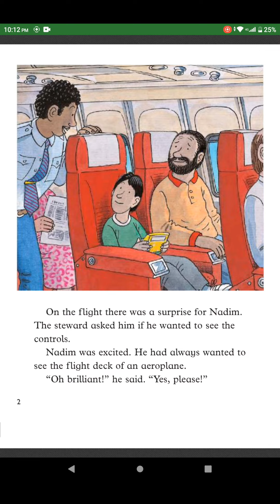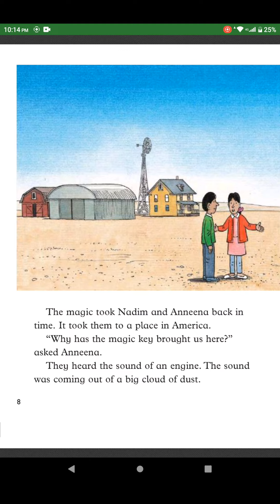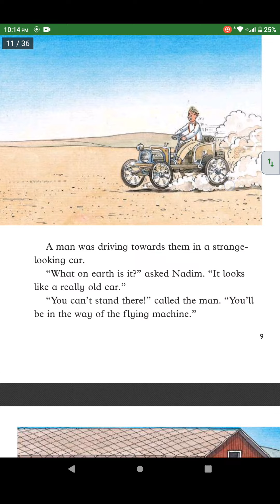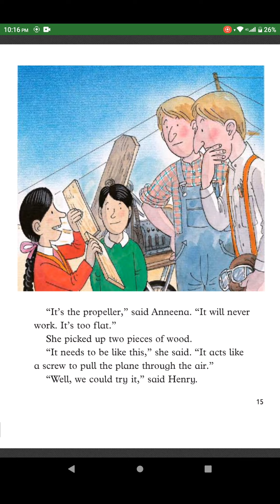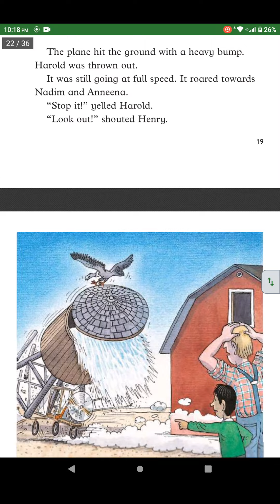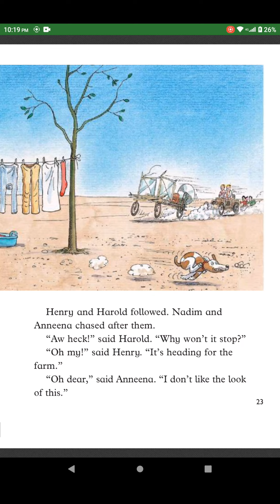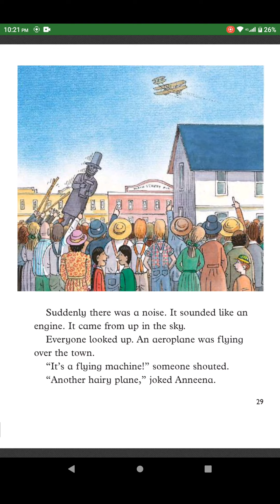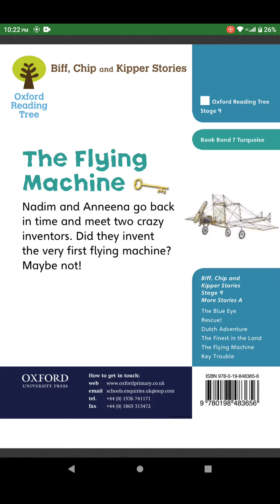The Flying Machine_ Oxford Reading Tree (Level 9)